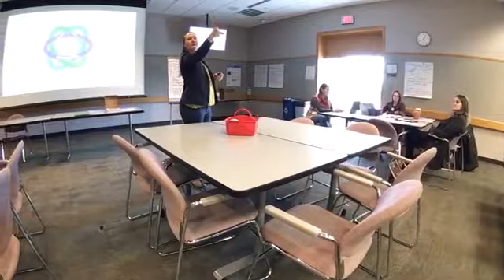Coaching: Becoming Artful in my Practice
Presented by: Christi Gilbert, Sarah Shoemaker